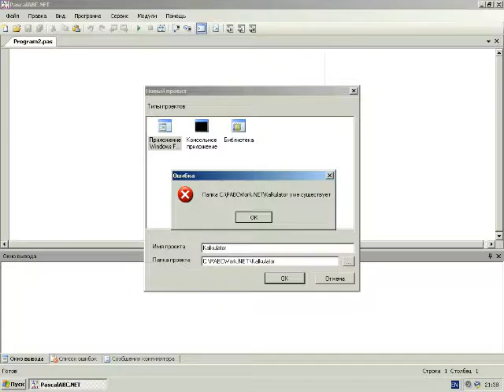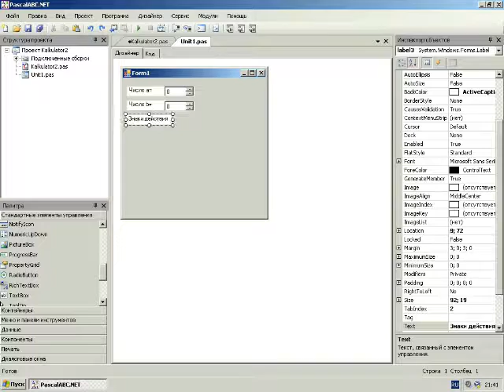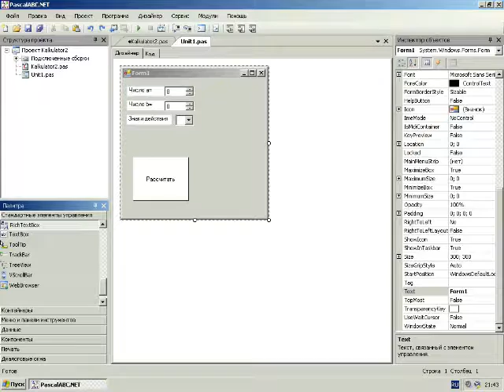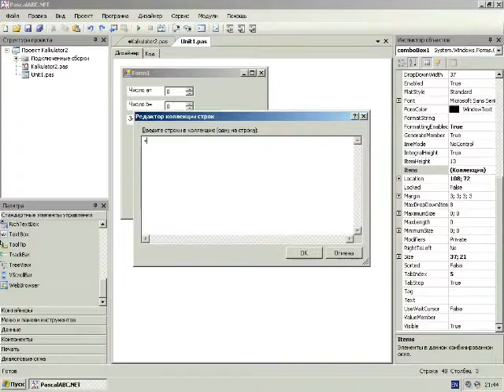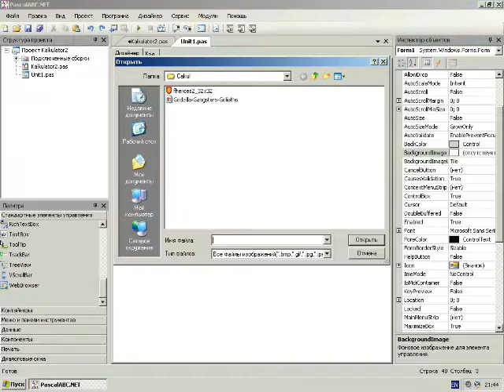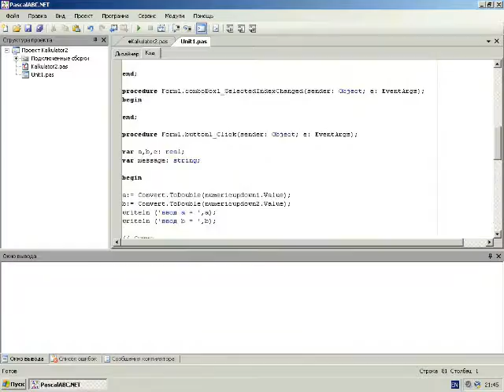Уроки программирования на Pascal ABC. Урок 1 - Программа Какул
Исходники проекта, а также инструкции что и как надо делать см.